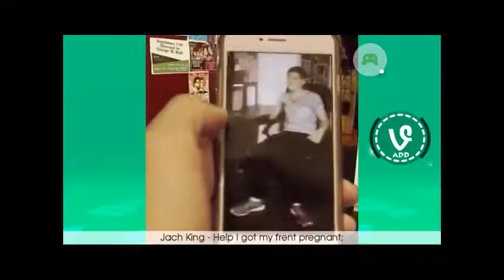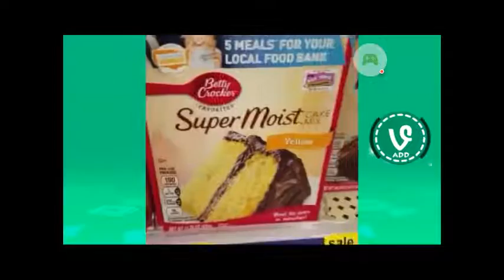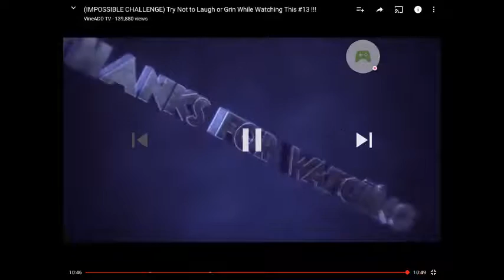Try not to laugh challenge